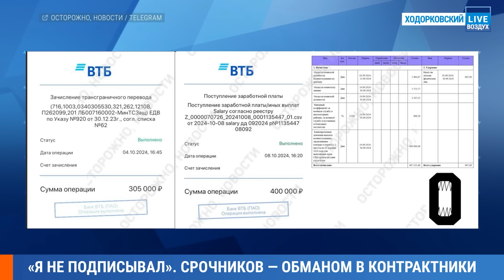Новая уловка Минобороны: за срочников «подписывают» контракты и гонят на фронт — Иван ЧУВИЛЯЕВ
В армии РФ — принудительная мобилизация среди срочников.

Пресс-секретарь проекта «Идите лесом» Иван Чувиляев в программе «Воздух» на канале Ходорковский Live рассказал о новом способе Минобороны вербовать солдат срочной службы на «СВО». Данные военнослужащего вносятся в контракт, под которым ставится произвольная подпись. С этого момента контракт начинает действовать, солдату начисляется «зарплата» в сотни тысяч рублей, как бы обязывая его отправляться на фронт. Реально ли оспаривать контракт в суде, находясь в расположении части? И как бороться против незаконной отправки на войну в Украине? Об этом и многом другом — смотрите в этом видео и не забывайте подписываться!

ХОДОРКОВСКИЙ против ПАСТУХОВА: Плохой и очень плохой варианты: затягивание войны или катастрофа. Зеленский, Путин, Трамп, Харрис

ШИРЯЕВ: Инфляция выросла втрое за неделю. Россия теряет рынок нефти. Доллар по 120? Липсиц и прогноз